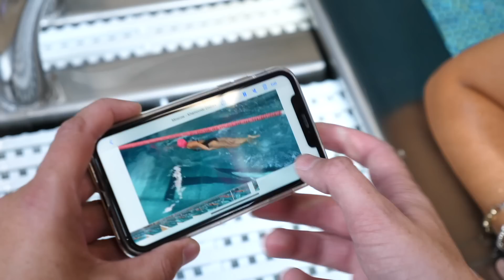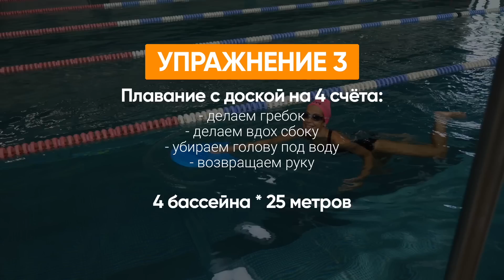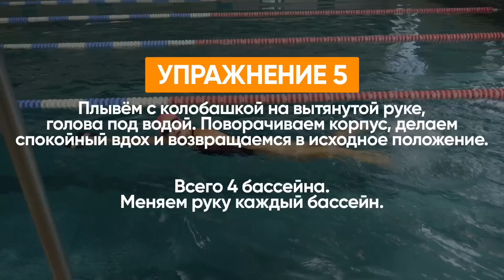Учу подписчицу плавать за 1 час! (Как научиться плавать?)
• Инст Кати - @bonditka